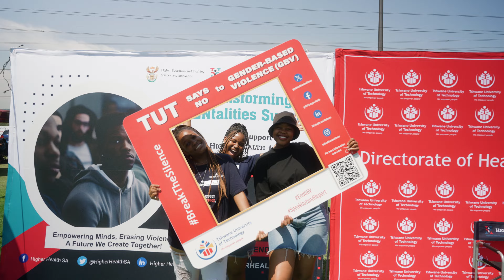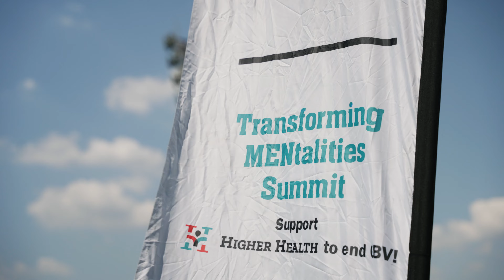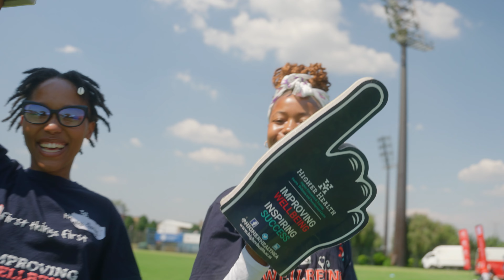First Things First Official Video - Higher Health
The heart of HIGHER HEALTH’s approach to health mobilisation, education and service delivery beats in the First Things First programme.

First Things First activations take place on all university and TVET college campuses and usually run for three to five days, every two months. They are organised by the institution in conjunction with healthcare partners, including the district health service and local NGOs.

Strong partnerships with the National Department of Health and other local and international organisations have allowed us to make a real difference in the lives of students at Universities, TVET Colleges and various other sites.